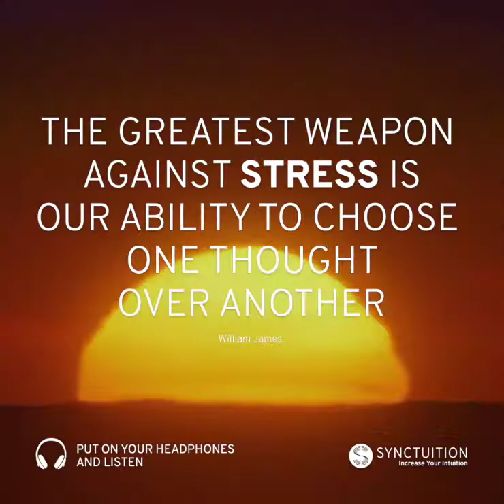Synctuition - The Greatest Weapon Against Stress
Download the brand NEW Synctuition app in the AppStore and PlayMarket

Do you believe that you can avoid stress by training your mind?

Synctuition is a special audio program that helps to cancel out distracting noise and create the space you need to listen to yourself, it also:

• Improves quality of sleep through total relaxation
• Increases serotonin and endorphin levels
• Develops your intuition for guiding you in life
• Drags you away from daily worries

Synctuition uses a revolutionary combination of 3D soundscapes, binaural beats, gamma waves and guided meditation to not only induce deep meditative states but improve user’s intuitive decision making.

Synctuition is about opening people’s most precious gift, the gift of their intuition.

simply register and start your journey!